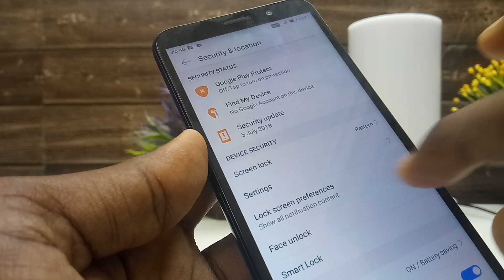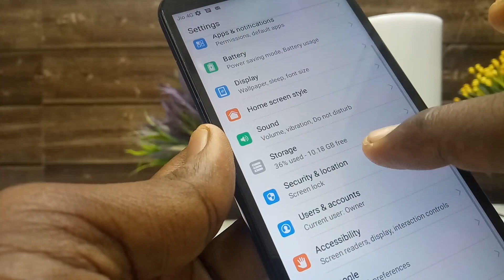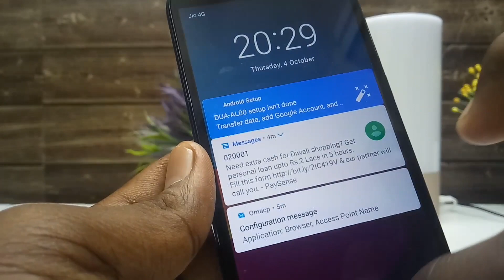Honor 7S Face Unlock | How to use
Looking for how to set face unlock in your Honor 7S smartphone? Here is a perfect guide that teaches you how to set face unlock in Honor 7S. Your face will be recorded through front camera and it will be unlock when you open your phone. You will be free from locking every time with pattern. Even if pattern enabled, the honor 7S will be in unlock when you use your phone. Others can't access the phone if you have set face unlock. This is a coolest feature. Isn't it? Go to the video and see the demo to know how it works.